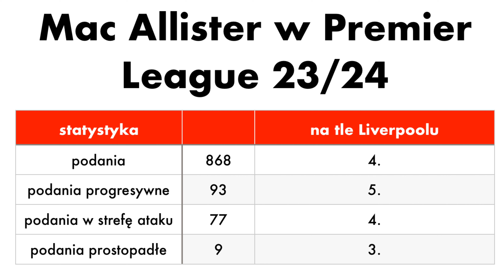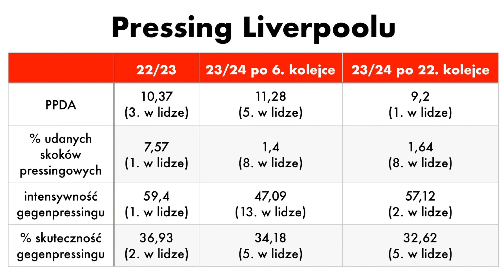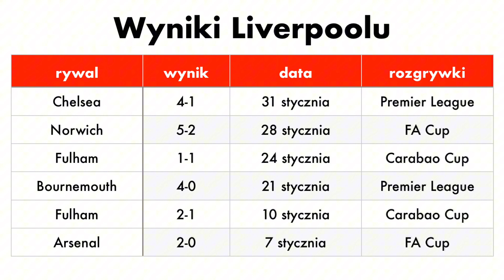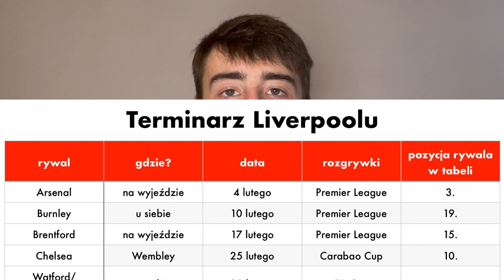KTO JEST NIEOCZYWISTYM BOHATEREM LIVERPOOLU?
00:00-00:20 intro
00:20-00:39 kandydaci
00:39-2:06 świetny mecz z Chelsea
2:06-2:53 przeciętny początek sezonu
2:53-4:09 szóstka nie w 100%
4:09-4:57 wzór z piłką przy nodze
4:57-5:41 pomyłki w ustawieniu
5:41-6:12 świetna forma w ostatnich meczach
6:12-6:42 z czego wynika poprawa?
6:42-8:01 pressing Liverpoolu? top!
8:01-8:37 piękny gol
8:37-9:36 sytuacja Liverpoolu w tabeli
9:36-10:10 kluczowe kolejne tygodnie
10:10-10:37 wątpliwości
10:37-11:15 co dalej?